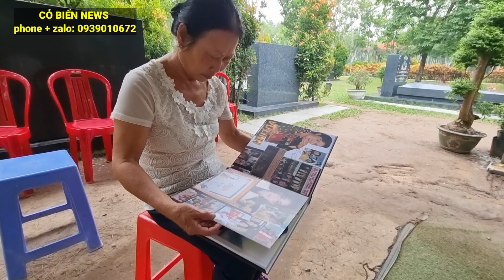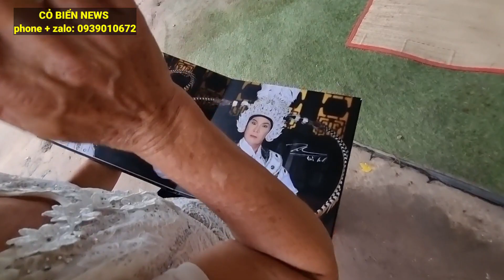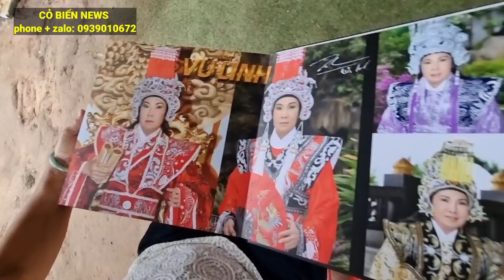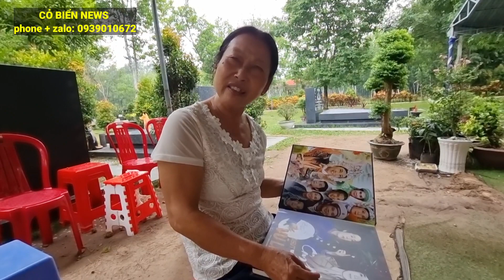🌻từ Bạc Liêu lên viếng Cố NSUT Vũ Linh vừa đến nơi Cô Châu bật khóc nức nở tìm gặp Hồng Loan